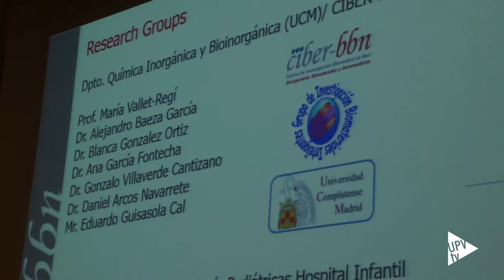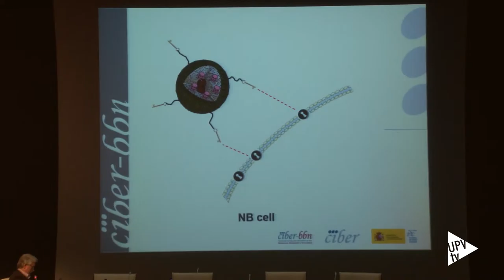Noticia @UPVTV: Jornadas anuales del CIBER – BBN [01-12-2015]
Un implante biodegradable con el que se ha conseguido regenerar el tejido nervioso tras lesiones cerebrales en modelos animales y un nuevo stent coronario capaz de liberar fármacos. Estas son dos de las investigaciones que se han presentado en las jornadas anuales del CIBER – BBN.

El encuentro se ha celebrado en la Ciudad Politécnica de la Innovación, parque científico de la Universitat Politècnica de València; institución a la que pertenece Ramón Martínez Máñez, el director científico del CIBER - BBN. En el cargo desde el pasado mes de abril, Martínez Máñez ha hecho balance de este tiempo al frente del centro.

Durante las sesiones, también se han dado a conocer los resultados de dos proyectos traslacionales en patologías respiratorias. En ellos han colaborado el Centro de Investigación Biomédica en Red de Enfermedades Respiratorias, la Sociedad Española de Neumología y Cirugía Torácica y el CIBER – BBN.  Se trata, por un lado, del proyecto que ha permitido desarrollar un nuevo dispositivo de diagnóstico para infecciones respiratorias. Y por otro, un nuevo sistema de supervisión para mejorar el seguimiento de la medicación en pacientes de tuberculosis con tratamientos de larga duración.

Además, en las novenas jornadas del CIBER – BBN, se ha entregado el premio al joven investigador en biomateriales. Un galardón con el que se reconocen las contribuciones más significativas en el campo de los biomateriales realizadas por jóvenes con una trayectoria internacional. En esta ocasión, se ha premiado la carrera de Estefanía Peña, del grupo GEMM-I3A.